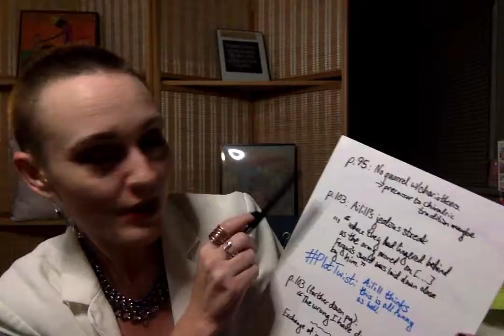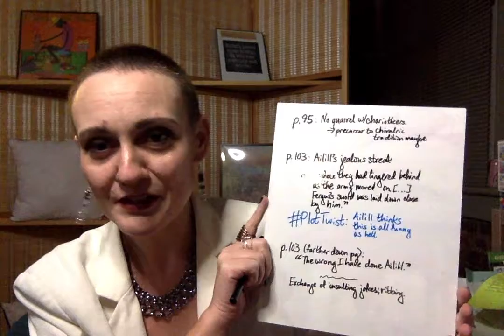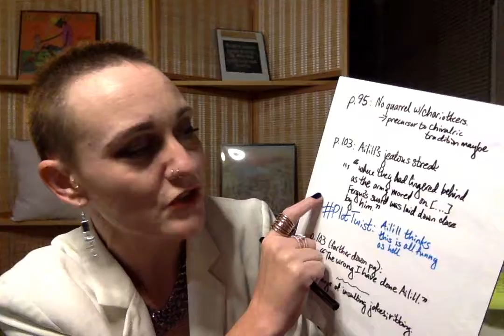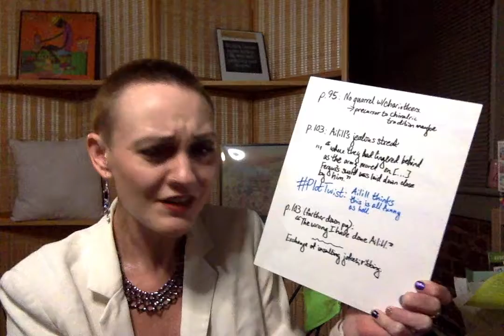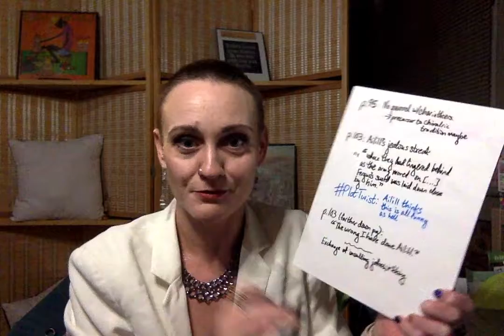Táin Recap: 2/4 - No Quarrel w/Charioteers + Fergus's Missing Sword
Continuing this recap series, we see Cúchulainn's genial attitude toward the help and get a quick'n'dirty introduction to swords as phallic imagery, aka epic dick jokes.

I'm making light here, and there's more narrative and poetic complexity in the ongoing byplay about Fergus's stolen sword than JUST cheap humor. ALL OF THAT is worth unpacking, and I point out some of those elements, briefly, in this video ... but ALSO I think it's important for us not to lose sight of the fact that a LOT of these stories really are full of "adult content" of various kinds; they aren't necessarily "refined" or "dignified" on the page or in retellings.

There's a tendency, for whatever reason, to think of "literature" as somehow "above" material like dick jokes and gratuitous violence, and in a lot of cases it really demonstrably ... isn't.

Part of our job is to ask why.